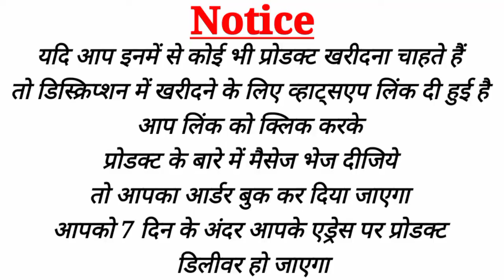Girls Daily wear Trousers Pant Design 2021 | Casual Trouser Pant Design for Women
Latest Trouser Design |Stylish Trouser For Girls |Trendy Trouser|इस 2020 Jeans को Trouser से बदले | Omikart
Office k liye stylish trouser design,
jeans pant cutting,
white trouser design 2020,
latest trouser,
pant designs for ladies

trouser designs,
girls jeans design,
trouser design,
girls jeans design,

Latest trousers pants,
trouser pants for girls,
girls pant style,
girls pant cutting,
girls trouser design,
ladies pant design pic,
latest summer cotton pant for girls,
Girls office wearing pants,
Office trouser pants,
Pants k latest design,
Trendy,
Stylish,
Stylish pants,
Stylish trouser,
Trendy trouser,
lawn trouser design,
beautiful trouser design,
white trouser design,
simple trouser design,
latest trousers style for ladies,